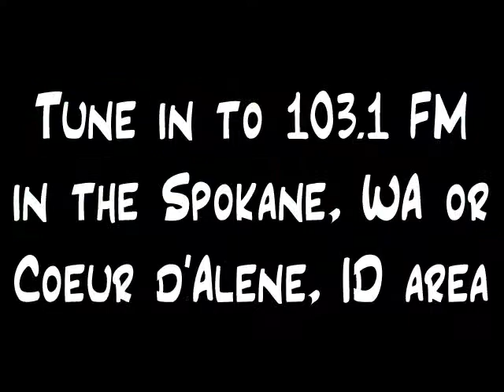Kori Henderson: "Me and Everyone Else" at the 103.1 KCDA Local Lounge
Kori Henderson performs her song "Me and Everyone Else" at the 103.1 KCDA Local Lounge in Spokane, WA.  She is the guest for Sunday, January 4th, 2009 at 10pm PST.